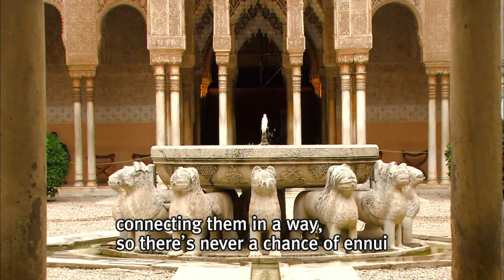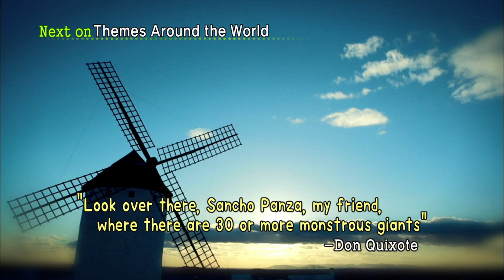[World Theme Travel] Southern Spain, a Journey into Passion Part 3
Southern Spain, a Journey into Passion Part 3.Along Costa del Sol, the Coast of the Sun (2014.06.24)